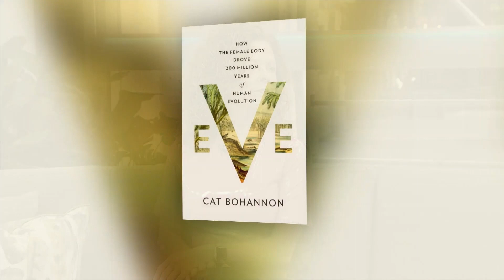The evolution of women | Your Morning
‘Eve’ takes readers through 200 million years of history and science, explaining how female bodies have evolved.